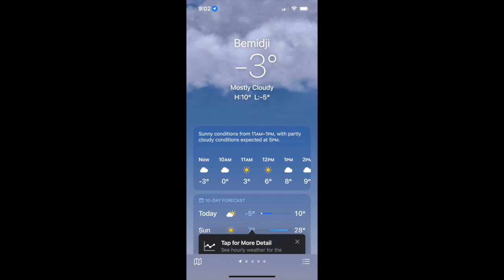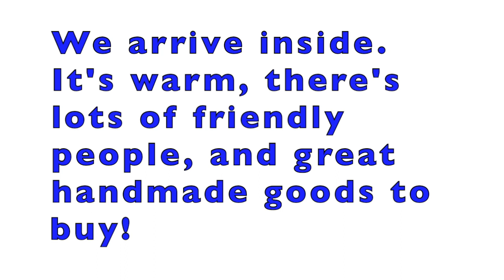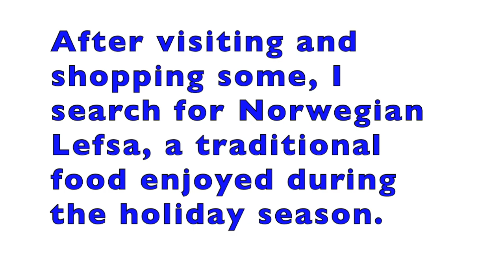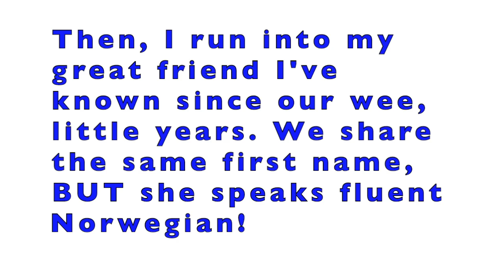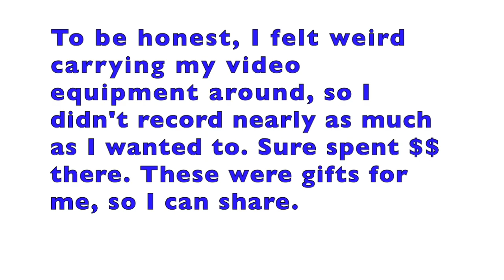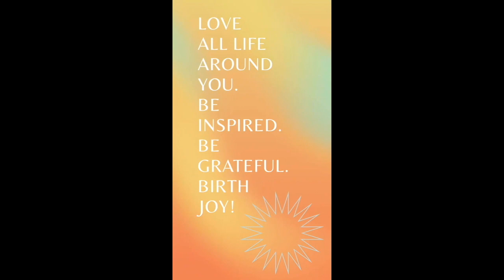Santa Day at 3 degrees in Clearbrook, MN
Oopsy Annie sips rhubarb slushies at Santa Day in Clearbrook, MN, where the 3 degree temperature makes Santa feel right at home!